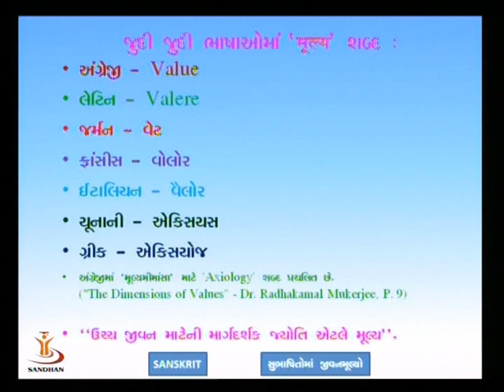SUBHASHITOMA JIVAN MULYA 2